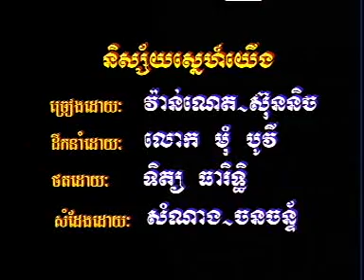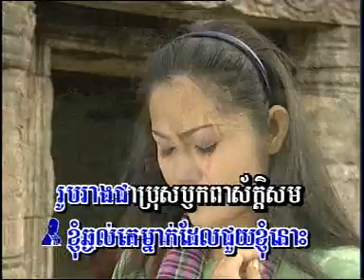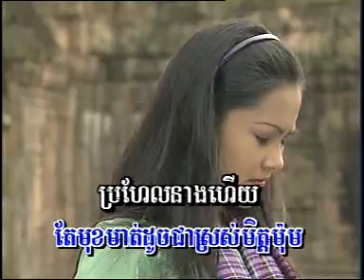Neakreach_VCD Karaoke Vol 23 04